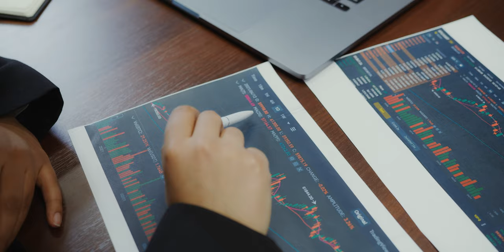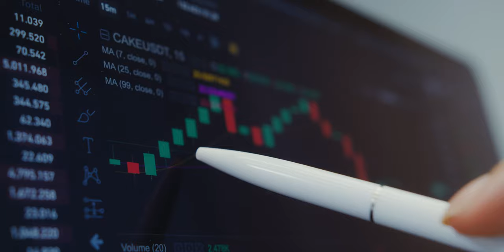AIT School of Management: A Faculty Perspective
"During the time I’ve had to navigate through profound challenges and defining moments such as the Asian Economic meltdown in 1997, the Y2K conspiracy in 2000, then the global financial crisis in 2008, and now, of course, the Covid-19 crisis of 2020. Each of these crises demanding a new response and, in every case rethinking, repositioning, and redefining our strategic intent while holding on to our delivery promise. Leading organizations of thousands of people & trying to keep the focus on the goal while the earth beneath you is shaking have clearly been the most challenging and equally invigorating years in my career, and ironically it’s where we delivered our best results. I believe that invaluable elements of success reside in every one of our students here at AIT School of Management, and I see our job is to ignite the passion for success. So when you join our school of management, you can’t help but be inspired."

- Sam Hanna, Faculty, AIT School of Management (Sam is from Melbourne Australia, and worked and lived most part of his career in Asia in Senior Executive Leadership roles with several fortune 500 companies such as Allied Signal, Honeywell, Shell Oil, and Bendix Mintex, at CEO, COO, MD and VP Strategy for over 23 years in Malaysia, Singapore, Thailand, Cambodia, Vietnam, and China.)